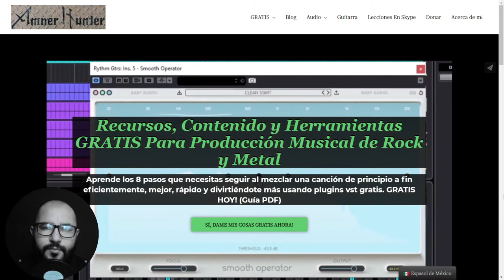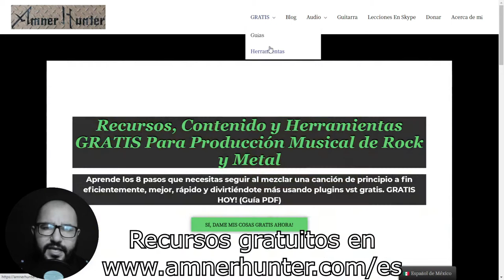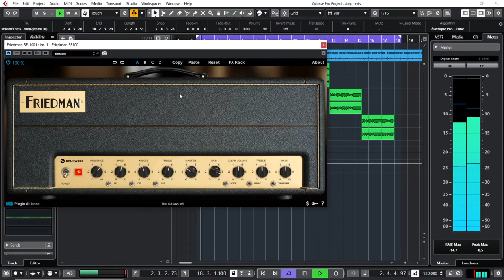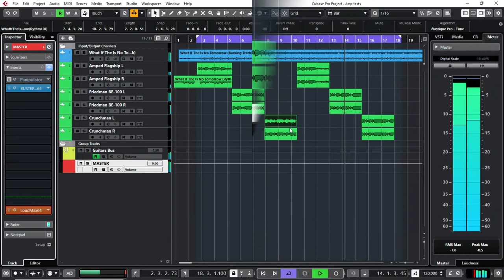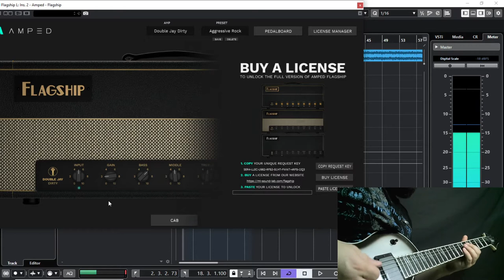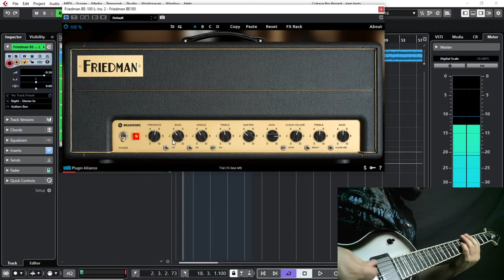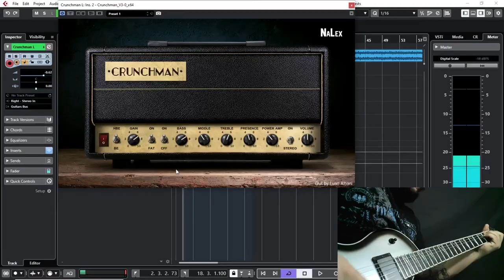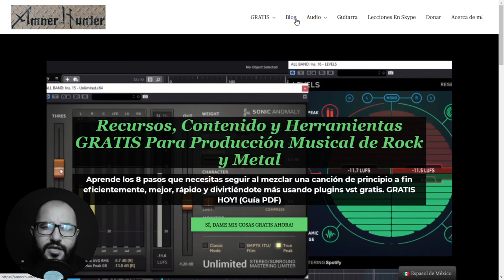COMPARACIÓN de 3 Amps FRIEDMAN - Plugins Vst PAGO Vs GRATIS - ML Sound Lab, Plugin Alliance & Nalex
Comparo 3 amp sims de guitarra que son emulaciones de amps Friedman. Flaghship de ML Sound Lab, Friedman BE-100 de Plugin Alliance y Crunchman de Nalex se ponen a prueba en esta comparación de plugins vst.
En este video te muestro cómo configuro la sesión para un resultado más preciso, pruebo estos 3 amps aislados y finalmente cómo suenan todos en una mezcla completa con batería y bajo en mi canción llamada "What if there is no tomorrow".
Estoy probando dos plugins de pago  y uno que es completamente gratuito, todos son compatibles con Pc y Mac.
Házme saber cuál fue tu favorito y cuál suena mejor para tus oídos.

➤ 8 Pasos Checklist de Mezcla Usando Plugins Gratis (Pdf Descargable GRATIS)

➤ Mini capítulos del video:
0:00 - Introducción y acerca de
0:58 - mis cosas, recursos GRATIS para ti
1:38 - Como configuro la sesión para la comparación
3:49 - Plugins en el canal master
4:49 - Flagship prueba (guitarra aislada)
7:35 - Friedman BE-100 prueba (guitarra aislada)
10:18 - Crunchman prueba (guitarra aislada)
13:05 - Comparación final (guitarras aisladas)
13:36 - Comparación final (mezcla completa)
14:07 - Opinión de estos plugins, comentarios, preguntas?
14:18 - Recursos y cosas GRATIS para ti

Cadena de señal:
➤ Jackson Guitar Monarkh c/ pastillas Seymour duncan
➤ Interfaz de Presonus Audiobox
➤ Amp sim ➤ Cab sim